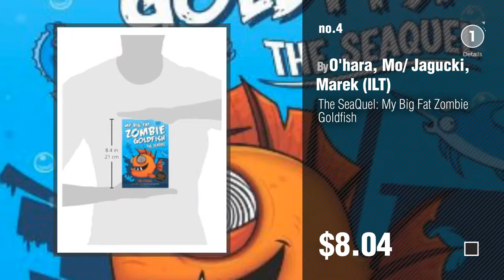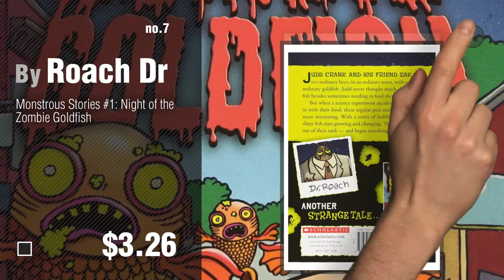Zombie Goldfish // Popular Zombies Trends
- New! 2019 Black Friday / Cyber Monday Fish Deals and Updates.

Black Friday / Cyber Monday My Big Fat Zombie Goldfish by O Hara Mo

Black Friday / Cyber Monday Any Fin Is Possible: My Big Fat Zombie Goldfish by O Hara Mo

Black Friday / Cyber Monday Jurassic Carp: My Big Fat Zombie Goldfish by O Hara Mo

Black Friday / Cyber Monday The SeaQuel: My Big Fat Zombie Goldfish by O'hara, Mo/ Jagucki, Marek (ILT)

Black Friday / Cyber Monday Fins of Fury: My Big Fat Zombie Goldfish by O Hara Mo

Black Friday / Cyber Monday Live and Let Swim: My Big Fat Zombie Goldfish by O Hara Mo

Black Friday / Cyber Monday Monstrous Stories #1: Night of the Zombie Goldfish by Roach Dr